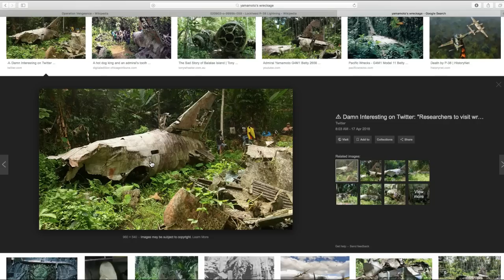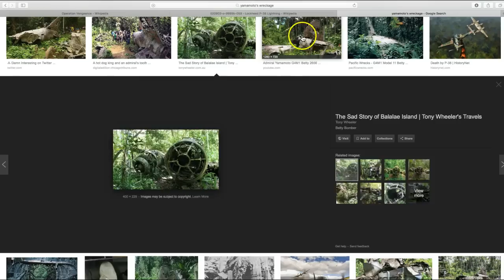WWII Admiral Yamamoto's shoot down and crash location from Google Earth.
This is a birds eye view of where Admiral Yamamoto was shot down and killed on April 18, 1943, during WWII.